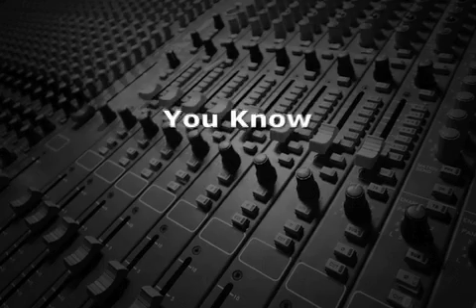The Phonautoraph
Back in 1859, almost 20 years before the Edison Cylinder, French inventor Edouard-Lean Scott de Martinville invented a device that could actually record sound.  His invention was called the phonautograph, and it traced a line that represented a sound wave onto glass or paper blackened by smoke.  His intent was to be able to see on paper what speech or music actually looked like.
Scott never considered that his recordings, called both phonautograms and phonoautograms, could ever be played back.  Since the waveform was only a flat image, as opposed to the three-dimensional groove, like those later created on the Edison Cylinder, the technology didn't exist at that time to be able to hear what had been recorded.
However, in 2008, using an optical scanner and a computer, many of the phonautograph recordings could be played back, making these the earliest recorded sound.